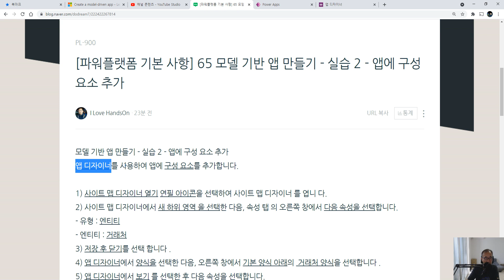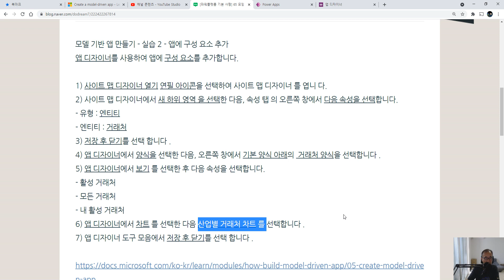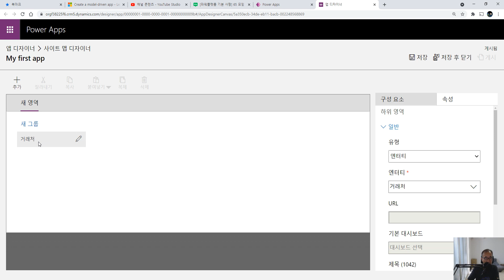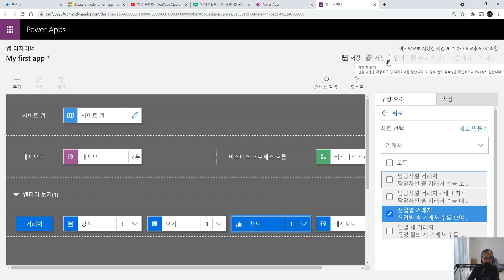파워플랫폼 기본 사항 65 모델 기반 앱 만들기 실습 2 앱에 구성 요소 추가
이번 시간에는 모델 기반 앱 만들기 - 실습 2 - 앱에 구성 요소 추가에 대해서 알아보겠습니다.

앱 디자이너를 사용하여 앱에 구성 요소를 추가합니다.

1) 사이트 맵 디자이너 열기 연필 아이콘을 선택하여 사이트 맵 디자이너 를 엽니 다.
2) 사이트 맵 디자이너에서 새 하위 영역 을 선택한 다음, 속성 탭 의 오른쪽 창에서 다음 속성을 선택합니다.
- 유형 : 엔티티
- 엔티티 : 거래처
3) 저장 후 닫기를 선택 합니다 .
4) 앱 디자이너에서 양식을 선택한 다음, 오른쪽 창에서 기본 양식 아래의  거래처 양식을 선택합니다 .
5) 앱 디자이너에서 보기 를 선택한 후 다음 속성을 선택합니다.
- 활성 거래처
- 모든 거래처
- 내 활성 거래처
6) 앱 디자이너에서 차트 를 선택한 다음 산업별 거래처 차트 를 선택합니다 .
7) 앱 디자이너 도구 모음에서 저장 후 닫기를 선택 합니다 .